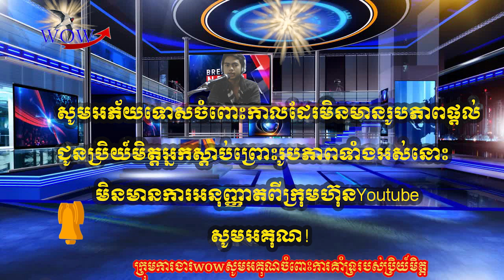ពលរដ្ឋមីយ៉ាន់ម៉ាមិនចូលរួមបុណ្យចូលឆ្នាំថ្មី តាមអាជ្ញាធរអំពាវនាវឡើង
ក្រុមបាតុករមីយ៉ាន់ម៉ាបានលុបពិធីបុណ្យចូលឆ្នាំថ្មីប្រពៃណី ដើម្បីដង្ហែក្បួនបាតុកម្មប្រឆាំងរបបដឹកនាំដោយយោធា ។ នៅលើបណ្តាញសង្គម Twitter ឈ្មោះ Shwe Ei បានសរសេរថា «យើងមិនប្រារព្ធពិធីបុណ្យចូលឆ្នាំ Thingyan របស់មីយ៉ាន់ម៉ាក្នុងឆ្នាំនេះទេ ដោយសារតែមានពលរដ្ឋជាង ៧០០នាក់ហើយបានស្លាប់ដោយសារកម្លាំងយោធា ។

ចូលឆ្នាំ Thingyan ចាប់ផ្តើមពីថ្ងៃទី១៣ ដល់ថ្ងៃទី១៧ខែមេសា គឺជាពិធីបុណ្យសំខាន់របស់ជនជាតិមីយ៉ាន់ម៉ា និងជាថ្ងៃឈប់សម្រាកយូរបំផុត ។ នៅលើផ្លូវថ្នល់ ស្ត្រីមីយ៉ាន់ម៉ាស្លៀកឈុតប្រពៃណី ដៃកាន់ផ្កាដើរដង្ហែបាតុកម្មតាមបែបស្ងប់ស្ងាត់ ជាសារអំពាវនាវឲ្យជួយសង្គ្រោះមីយ៉ាន់ម៉ា។

ជាធម្មតាក្នុងឱកាសបុណ្យចូលឆ្នាំថ្មីរយៈពេល៥ថ្ងៃនៅមីយ៉ាន់ម៉ា ដែលគេហៅថា Thingyan តែងតែប្រព្រឹត្តទៅជាមួយប្រជាជនមីយ៉ាន់ម៉ាដែលជាពុទ្ធបរិស័ទនាំគ្នាទៅវត្តអារាម និងការលេងល្បែងប្រពៃណី លែងជះនិងបាញ់ទឹកដាក់គ្នាយ៉ាងសប្បាយរីករាយជាដើម ពោលគឺមិនសូវខុសពីប្រទេសជិតខាងដទៃទៀត ដូចជាថៃ ឡាវ និងកម្ពុជាជាដើមប៉ុន្មាននោះទេ។
យ៉ាងណាមិញ សម្រាប់ឆ្នាំនេះ សកម្មជនមីយ៉ាន់ម៉ា បានអំពាវនាវឲ្យប្រជាជនរួមគ្នារៀបចំការធ្វើបាតុកម្មជានិមិត្តរូបមួយតាំងពីថ្ងៃចាប់ផ្តើមនៃបុណ្យចូលឆ្នាំ គឺនៅថ្ងៃអង្គារនេះតែម្តង។

ទោះជាបែបនេះក្តី ក្រៅពីសកម្មភាពតវ៉ា ក្រុមសកម្មជនក៏បានសុំឲ្យមានការរក្សាភាពស្ងប់ស្ងាត់មួយថ្ងៃដើម្បីជាការគោរពដល់ជនរងគ្រោះដែលបាត់បង់ជីវិត ក្រោមការបង្រ្កាបរបស់កងកម្លាំងសន្តិសុខ និងមួយថ្ងៃចុងក្រោយ គឺនៅថ្ងៃសៅរ៍ចុងសប្តាហ៍ សម្រាប់ជាថ្ងៃគោរពសាសនាផងដែរ៕